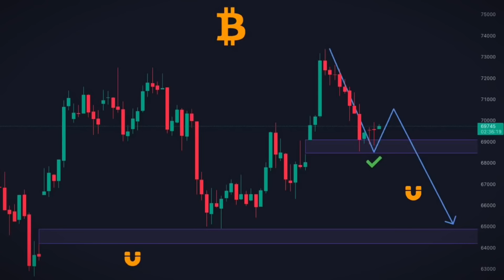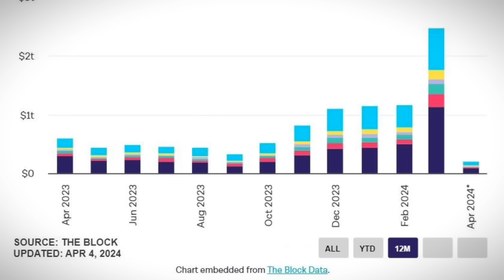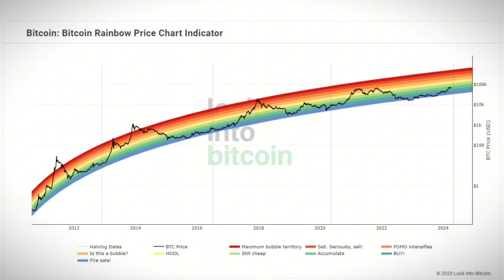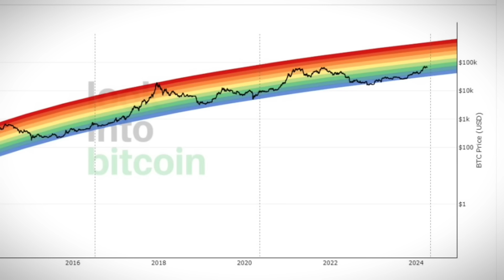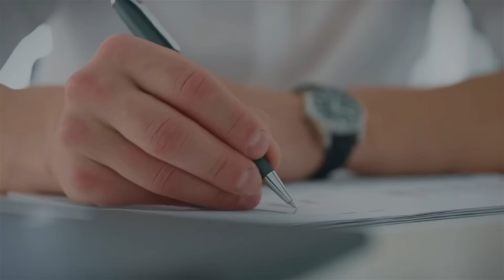BITCOIN: all in… inainte de PUMP 😱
🥳BILETE ,,The Secret” DUBAI - 17 aprilie (locuri foarte limitate) REZERVA ACUM

✅Fă-ți cont pe Bybit pentru a cumpăra crypto pe SPOT sau a tranzacționa pe FUTURES și ai bonusuri de început la o primă depunere folosind link-ul meu + comisioane incredibil de mici

🔥Fă-ți cont pe PRIMEXBT pentru trading-ul pe FUTURES sau oriunde și ai bonusuri mari folosind link-ul meu oficial (depui 500$, primești instant încă 100$ CADOU) în primele 24h de la prima depunere de la crearea unui cont nou + alte surprize